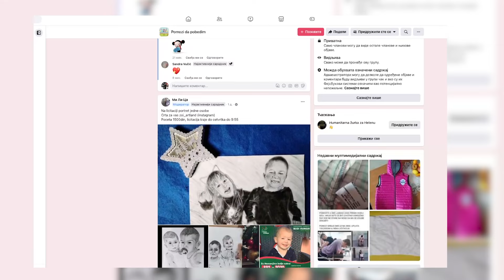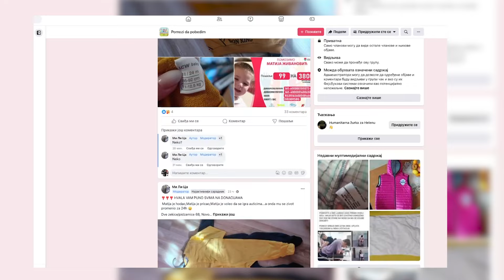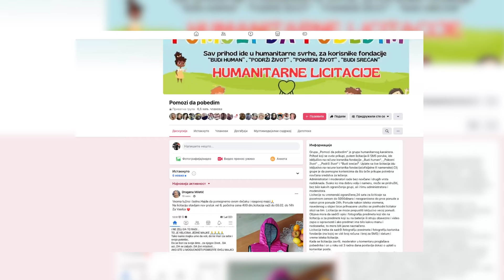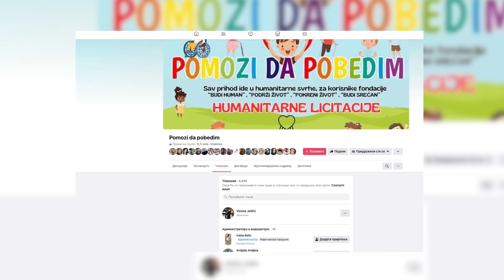Da li ste član grupe "Pomozi mi da pobedim" ?